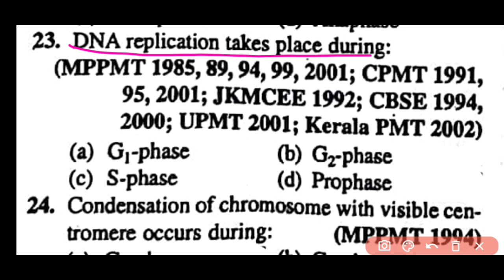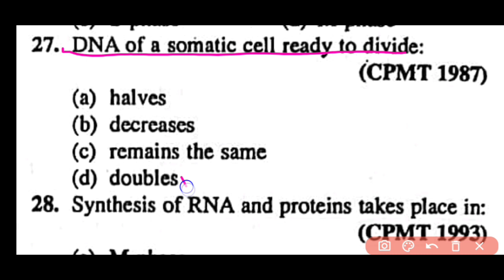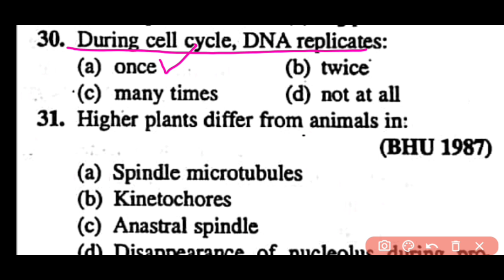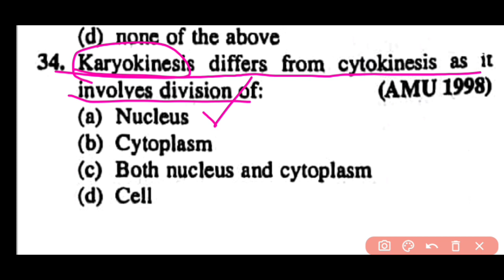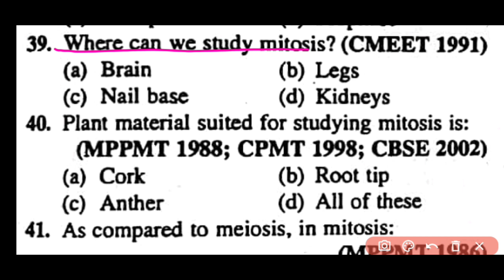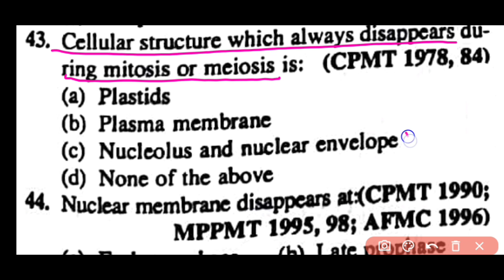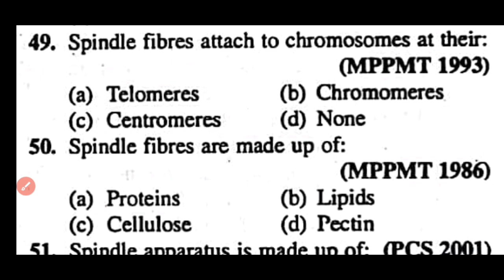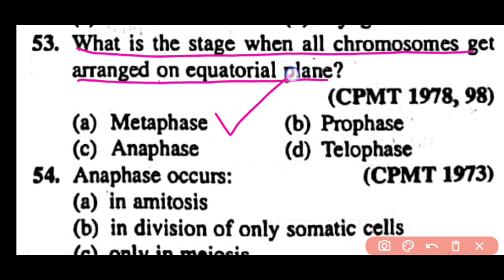cell division mcq || mcq on cell cycle and cell division || Biology most Repeated Questions (6)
cell biology mcq questions and answers
cell cycle and cell division questions for neet
school of biology mcq
questions on cell cycle and cell division